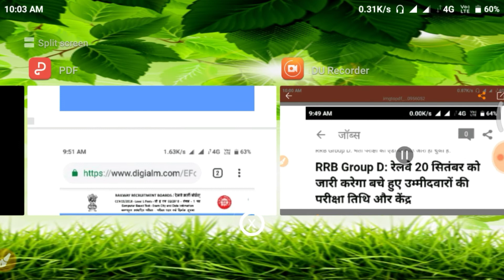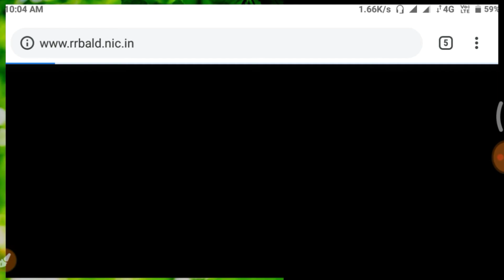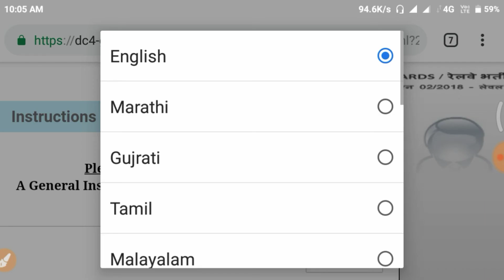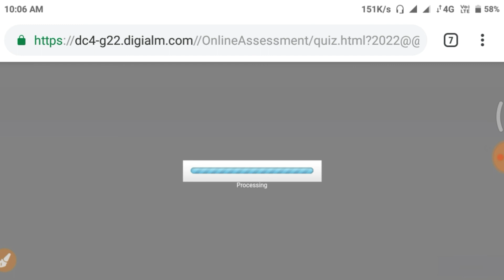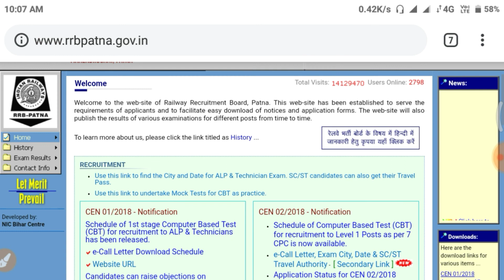जिनका पेपर 16 अक्टूबर के बाद उनके लिये बुरी खबर